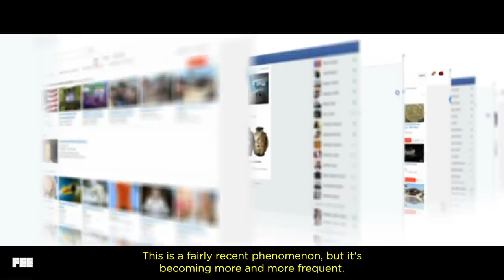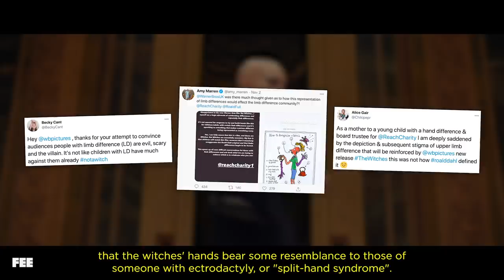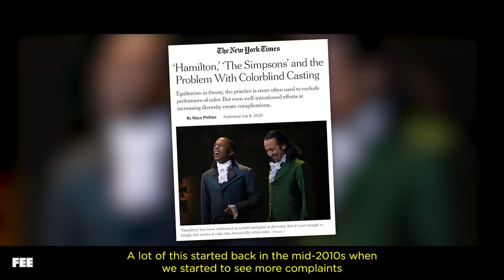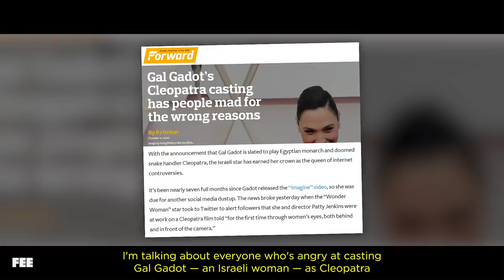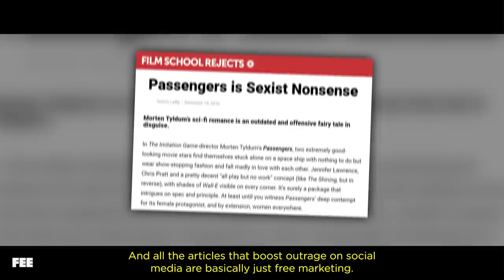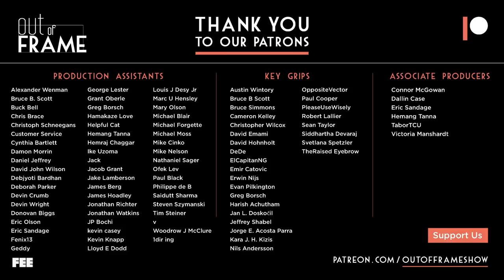Woke Outrage: Great Marketing for Terrible Movies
There’s something problematic we need to address… the very nature of things being “problematic” and how manufactured controversy is used to market otherwise mediocre cinema.

Nowhere is this more perfectly expressed than the recent HBO Max movie, ‘The Witches.’ In the film, a dark fantasy comedy based on a Roald Dahl novel, Anne Hathaway plays a witch with claw-hands and a few missing fingers. A few angry tweeters were angered that Hathaway’s character bears some resemblance to people with split-hand syndrome (yes, really).

Here’s the kicker, that film would have gotten very little attention if it weren’t for the “controversial” Hathaway hands. It’s unbearably boring, the characters are terrible, and the effects are garbage. By being outraged at something minute like this, we’re giving media and filmmakers undeserved attention.

But this isn’t to say we shouldn’t be sensitive or seek to correct historically racist and grotesque depictions of minorities and underrepresented backgrounds, like Mickey Rooney’s Japanese landlord character in ‘Breakfast at Tiffany’s.’ It is only to say that we shouldn’t be upset at actors playing characters with different backgrounds in an artistic way, which is what acting is all about!

Marketers will only respond to what’s working, and if we continue to be perpetually aggrieved at the slightest things, we’ll be creating a system and incentive structure that might make the problem worse. Sometimes the best (and easiest) thing to do is to change the channel or not consume something we dislike. Instead of being outraged, we should simply choose not to take the bait.